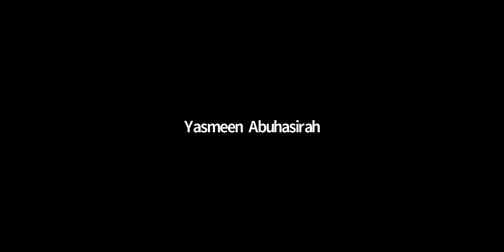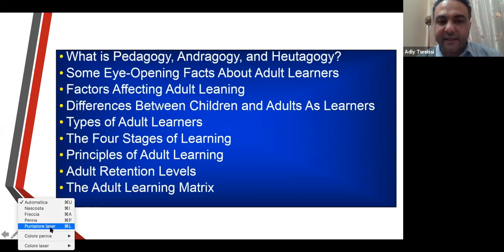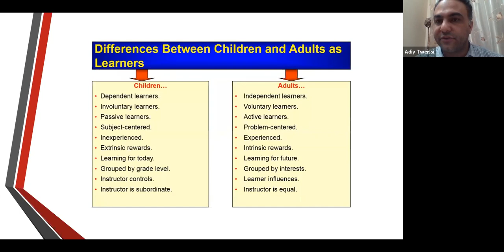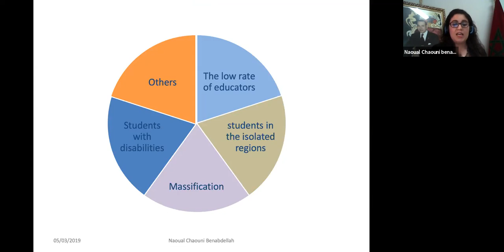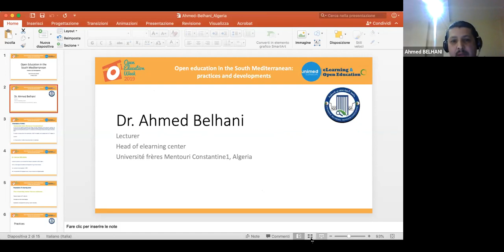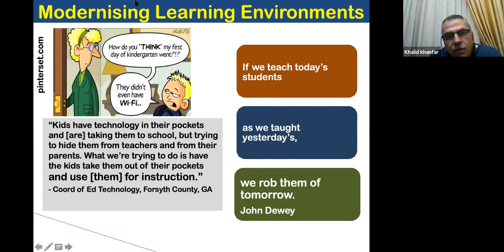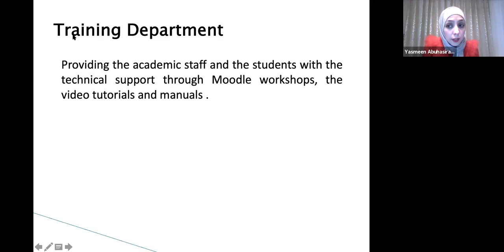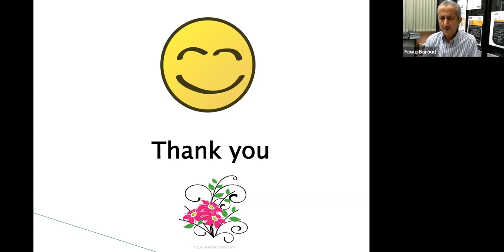Open education in the South Mediterranean: practices and developments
The South Mediterranean region is quite active in the Open Education area, with a number of institutional and national initiatives on OER and open practices being planned and developed. Still, the dynamism of region is not fully known internationally, as UNIMED and the partners of the OpenMed project have had the chance to discover in the last years. Promoting the richness of experiences in Open Education in the South Mediterranean is one of the objectives of the recently launched UNIMED SubNetwork on eLearning and Open Education. In this webinar delivered during the Open Education Week 2019, we share some valuable initiatives in the field of Open Education from the South Mediterranean region, with speakers from UNIMED (Italy), University Mohammed V Rabat (Morocco), Princess Sumaya University for Technology (Jordan), Univrsité Frères Mentouri Constantine (Algeria), Palestine Technical University – Kadoorie (Palestine), and Notre Dame University-Louaize (Lebanon).